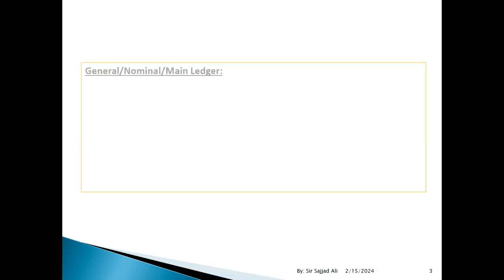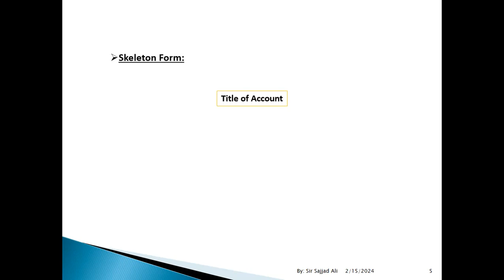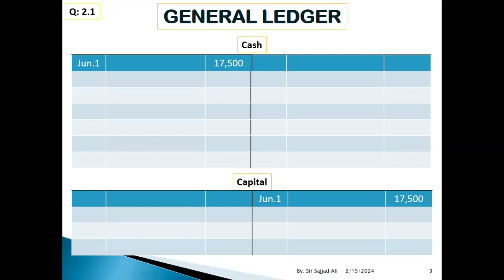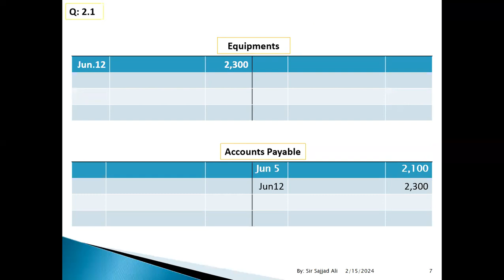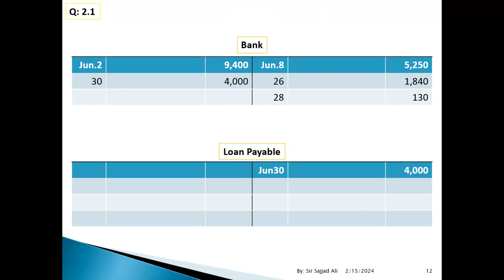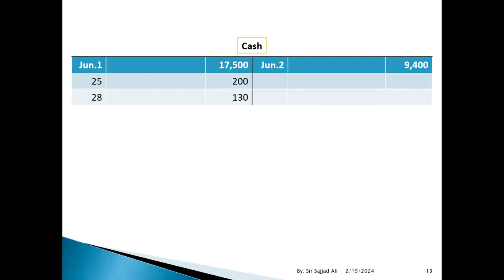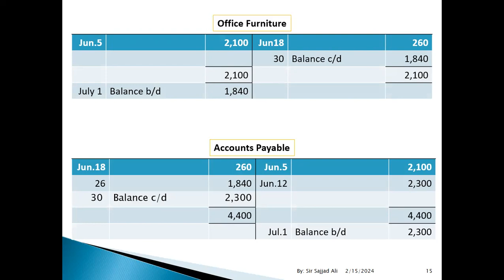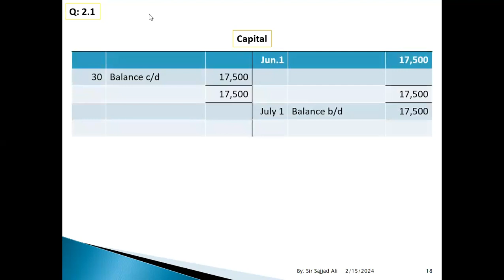GENERAL LEDGER 2 1